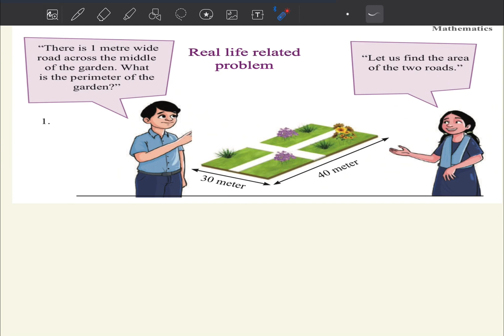Math Class 6 page 204 Chapter 10 Story of Geometric Shapes ৬ষ্ঠ শ্রেনি গণিত New curriculum 2024 EV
Class 6 Math English version, Math class 6 chapter 2, Chapter 2 Math solution, ষষ্ঠ শ্রেণির গণিত ২০২৩, sostho srenir gonit, class six Math chapter 2  2023, class six Math new book, new curriculum math six, ৬ষ্ঠ শ্রেণির গণিত দ্বিতীয় অধ্যায়, The story of two dimensional objects, দ্বিমাত্রিক বস্তুর গল্প,  dimatrik bostur golpo, ষষ্ঠ শ্রেণির গণিত বাংলা